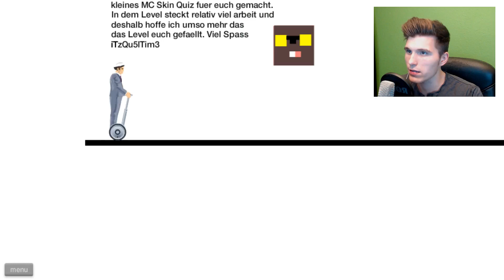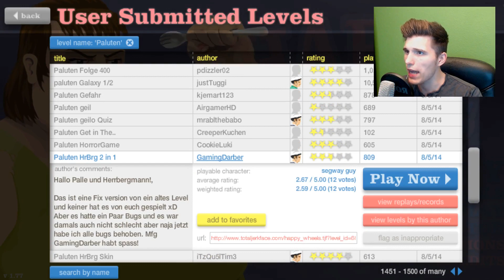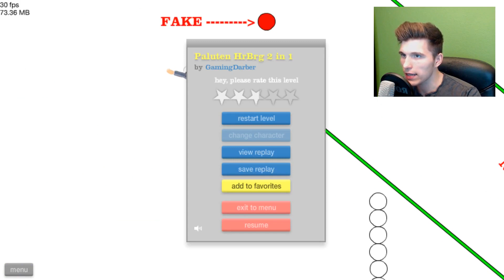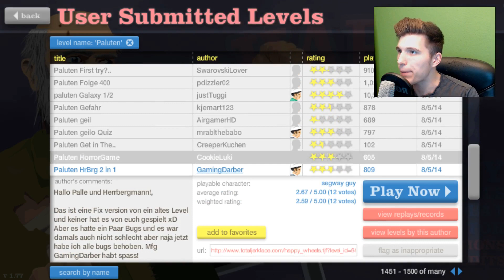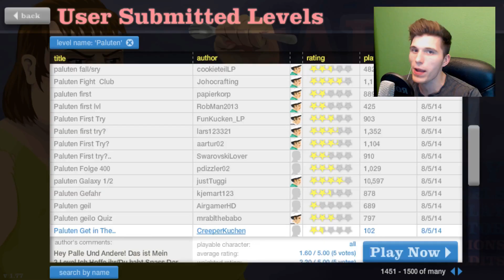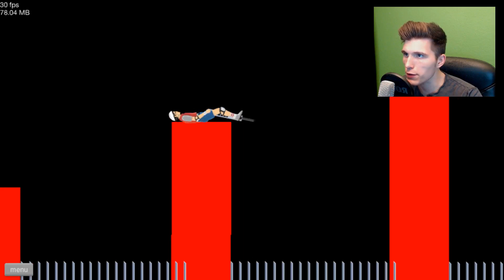PDizzle & Edgar fliegen zum Mond - RICHTIG GEILES Minecraft Galaxy Level ✪ Happy Wheels #429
Sehr schmackhaft!